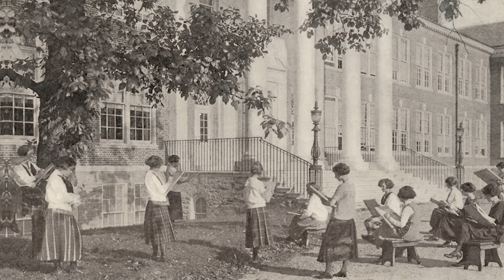Rowan University: Celebrating a century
Rowan University marks its first 100 years in a celebration of its history and momentum for the future.

To learn more about Rowan University's Centennial celebration, visit rowan.edu/centennial. To learn more about the Profs featured in this video, visit today.rowan.edu/news/2023/10/centennial-video.html.